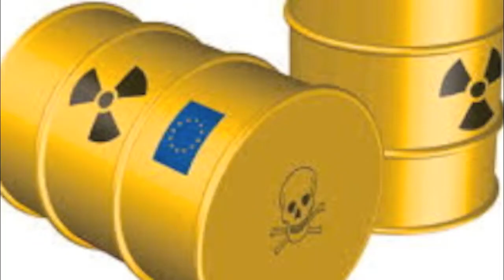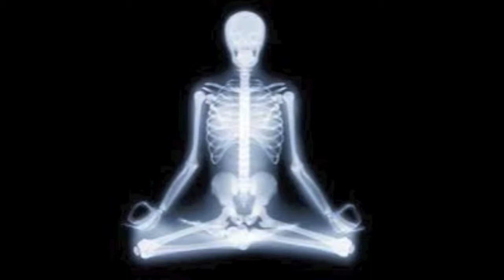Radioactive - Cover by Simran Bance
Sooo much talent @ Featherstone! Here up & coming 14 year old Simran with her version of Radioactive. Hopefully over the next couple of years she will visit the studio more often to develop her talent. The black & white photos in this video are of Hiroshima after the US dropped their atomic bomb on August 6th 1945.